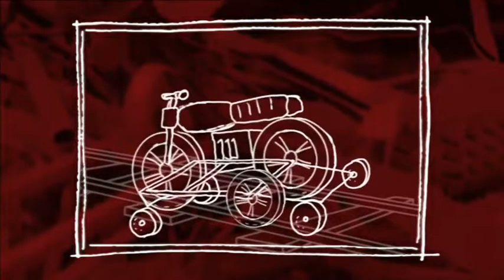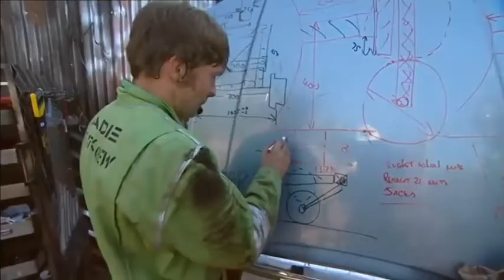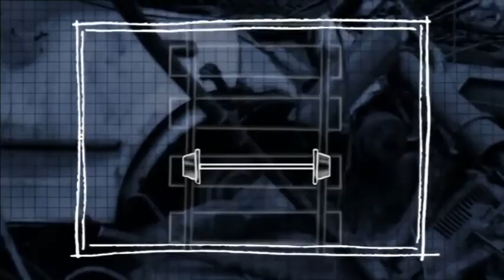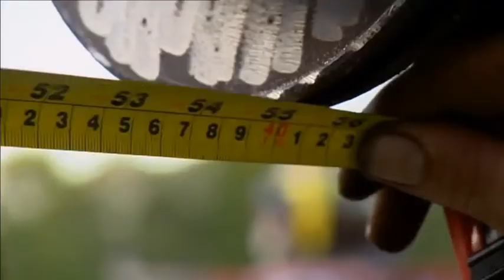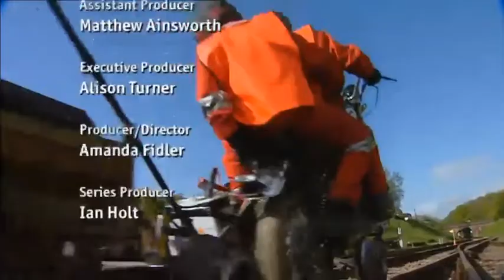Scrapheap Challenge - S05E05 (Railroad Racers)